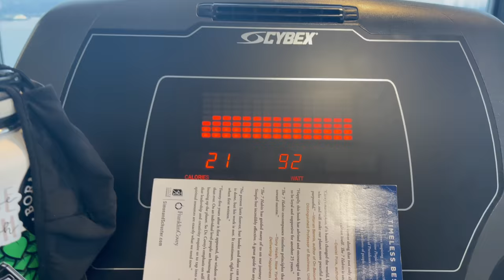son üç sene